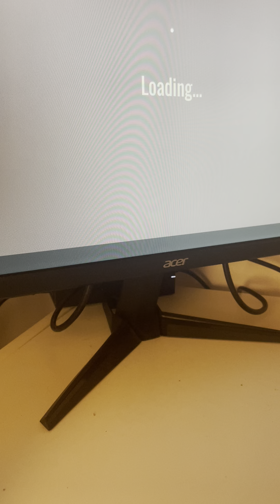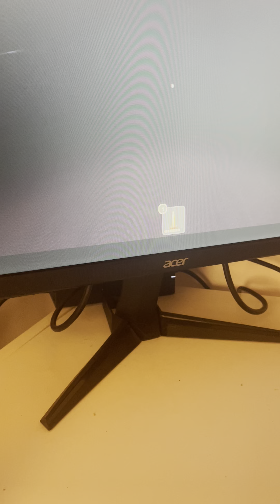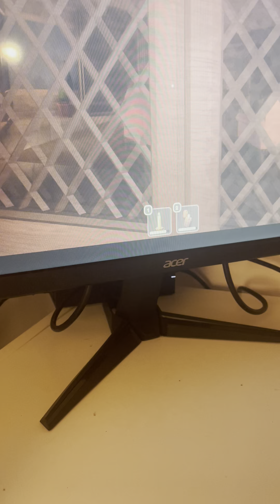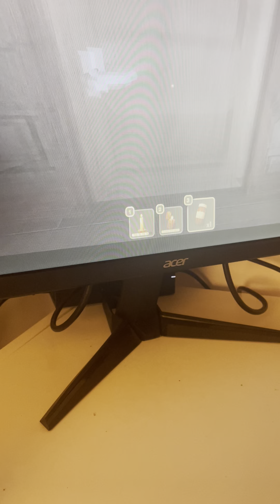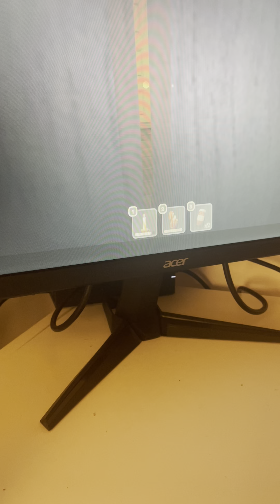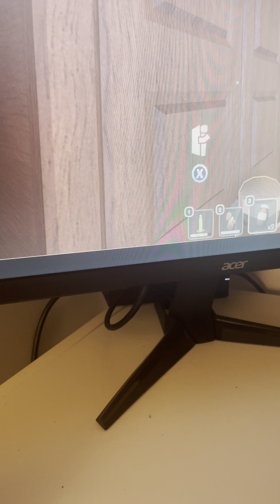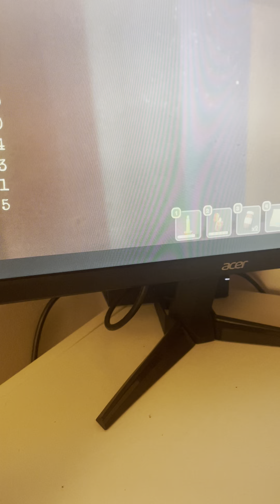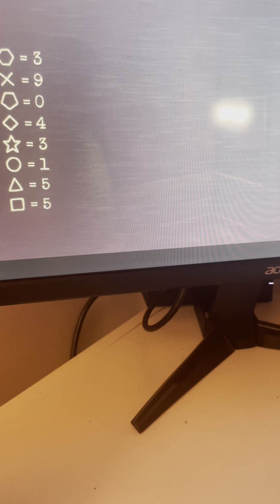Playing doors until I die challenge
Credits: @LSPLASH and their developers team for making doors !